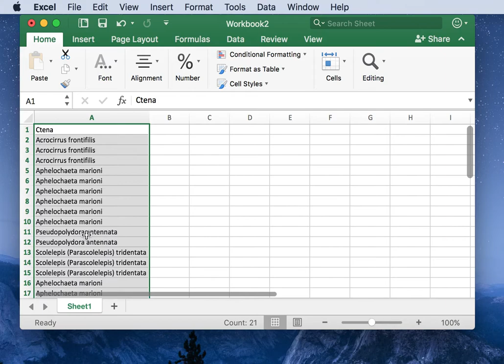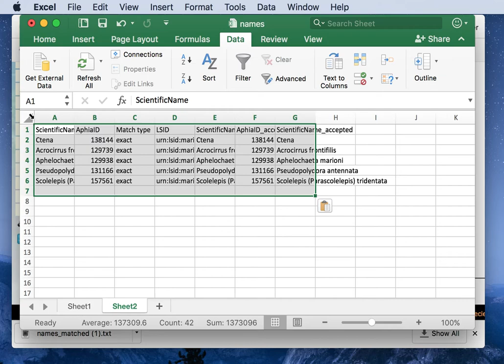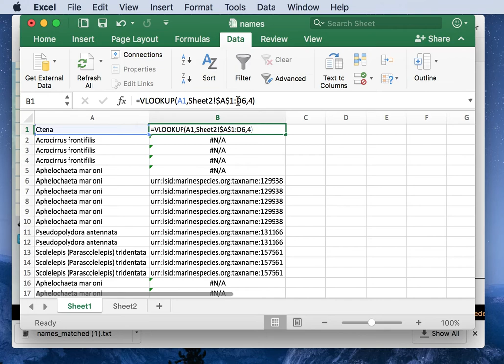Excel: joining tables